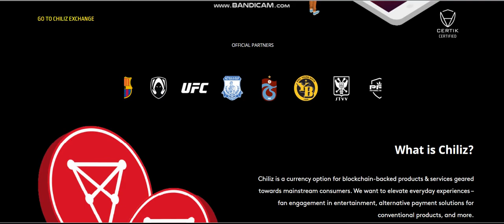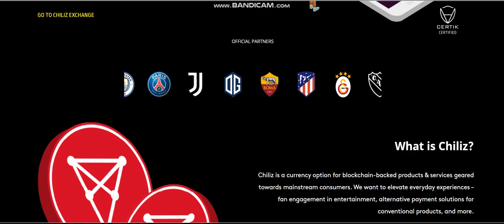Chiliz (CHZ) COIN I'm Buying Right Now -crypto coin buy now-crypto coin potential